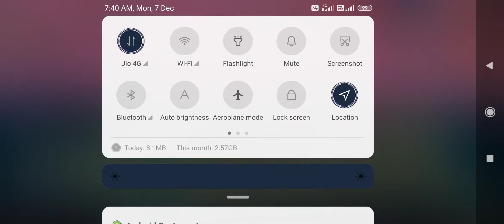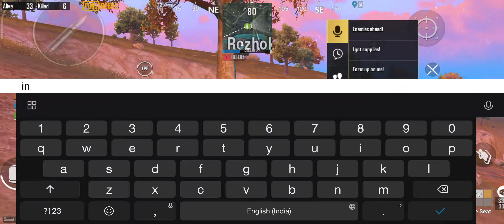Read zone kill me and my friends at once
There friends please whatch till the end